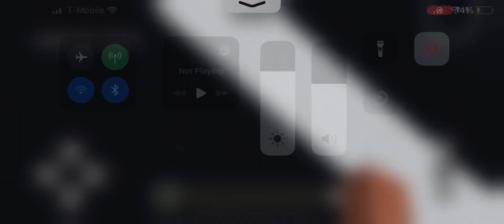January 24, 2024